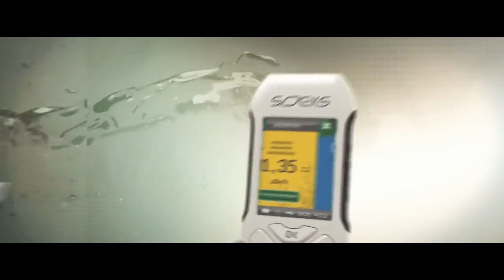SOEKS ECOVISOR F4 Smart 5 in 1 Tester Detects Dangerous Ionizing Radiation at Home Checks Food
It is for knowledge and education: SOEKS ECOVISOR™ F4 5-IN-1 RADIATION DETECTOR, EMF.